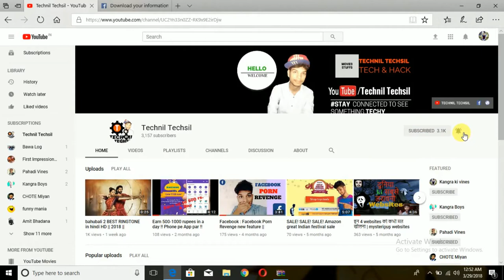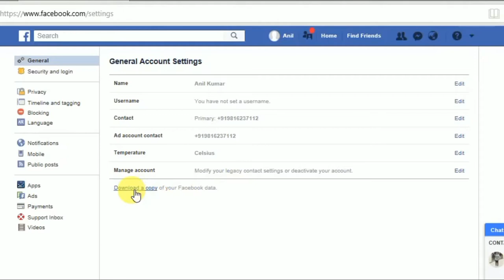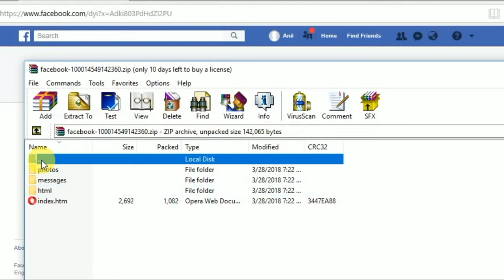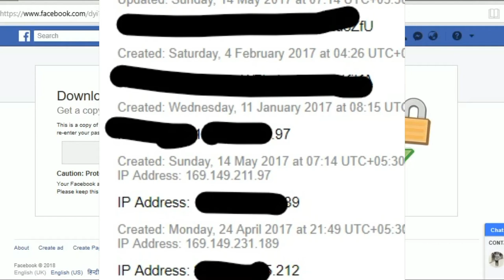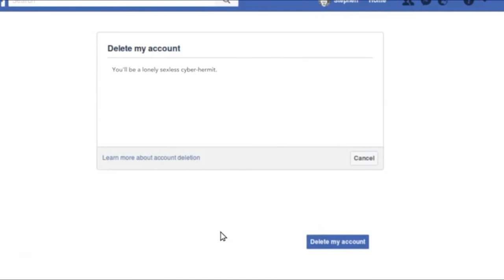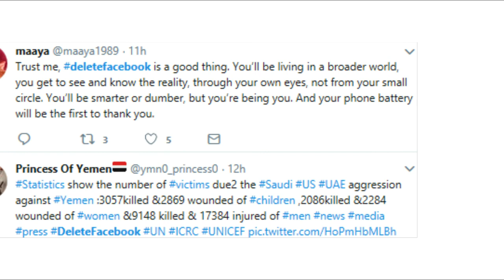Markzuckerberg || Delete Facebook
why should we need to Delete Facebook
press bell icon
Hey Guys,
I'll explain you what is Delete Facebook campaign and how much secure is your own Facebook Data in this online work.
Facebook CEO: Mark Zuckerberg said in a CNN  interview that I'm sorry for what happened.
You'll get to know how you can download your Facebook Data online in a ZIP file in hindi.

Queries Solved:
1) Delete Facebook Truth in Hindi
2) What is DeleteFB
3) How to delete Facebook account
4) How to remain secure in this online world
5) Online Data security
6) How to check is my private data is leaked
7) Facebook, Google, Microsoft Data Private Policy